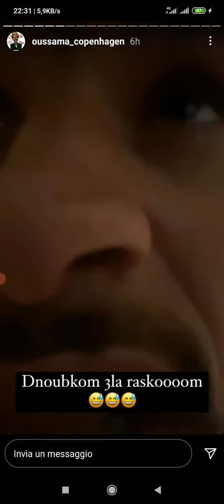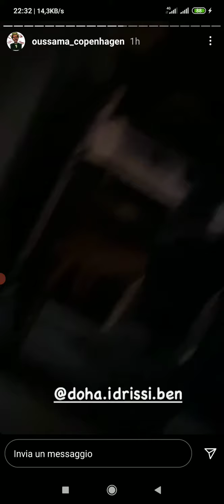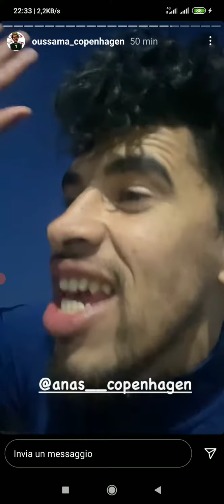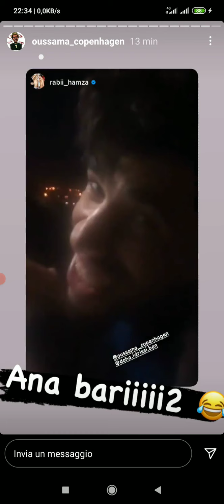oussama Copenhagen ضحى و الربيعي جاو يفطرو عند أسامة